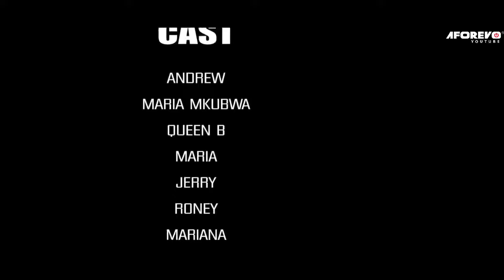One Blood | Nguvu Ya Mapenzi - Latest Swahili Bongo Movie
Filamu hii ya kuvutia sana ya bongo movie imewashirikisha Roney, Mariana, Melisa, Maria Mkubwa, Andrew na wengine

Aforevo Title: Muoza Katusi Soud-One Blood